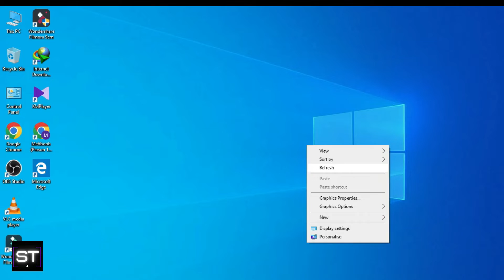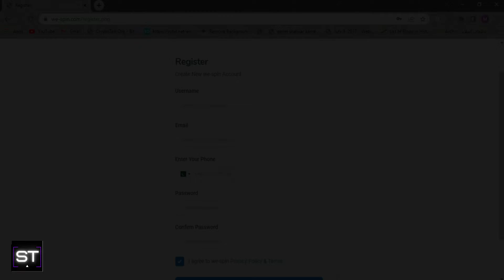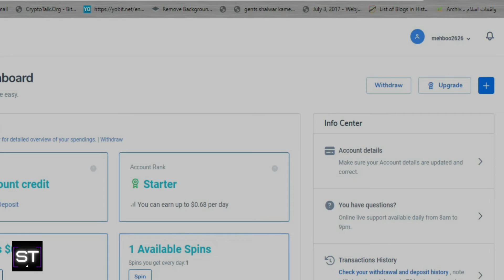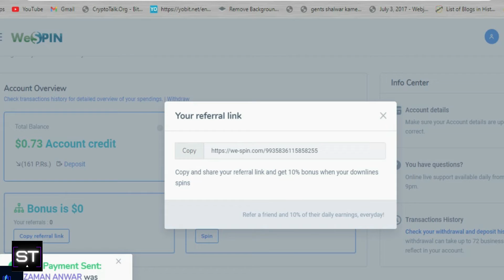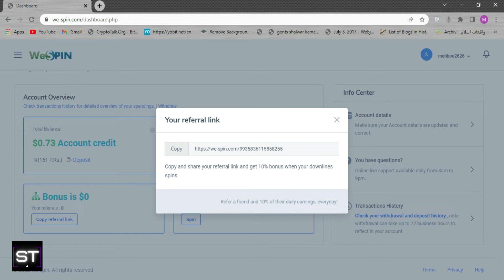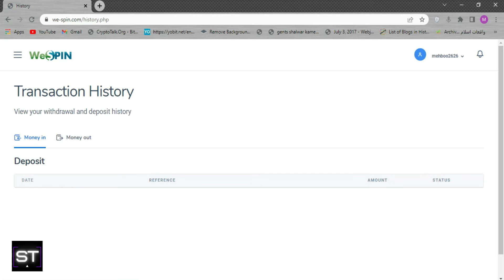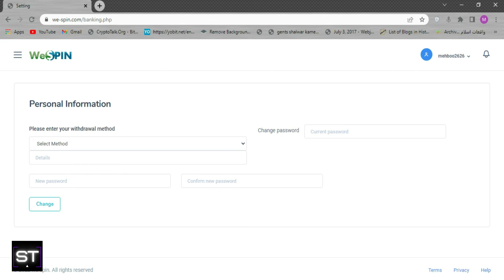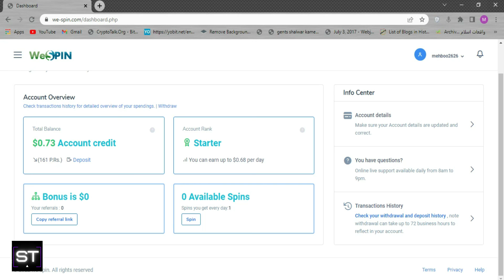Game khelo or Paisy kamao | Earn Money by playing games | How to Make Money Online | Online Earning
Welcome to SmartTech. My Name is Mehboob Mustafa Today In this video we will discuss a new online earning website/app by playing games. This is for those who really want online earning and want to make money online from home. From this method, you can start online earning in Pakistan and you can earn money online. This is best for you and even if you are a beginner, you may also earn. But watch the complete video.
Game khelo or Paisy kamao | Earn Money by playing games | Make Money Online 2022 | Online Earning
Play Game And Earn Money in pakistan 2022 ( Withdraw Easypaisa JazzCash )

online games to earn money
ludo game paytm cash
real money earning app
ludo real money
online ludo game and earn money
ludo earn money
online earning
make money
earn money
paid to read email
paid surveys
earn money app
earning app

Earn 3900 Daily in By Playing Games in Pakistan | Make Money Online 2021 | Online Earning